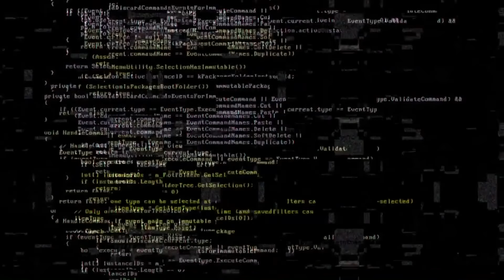КосмоСториз: «ВОЯДЖЕР 2» СПУСТЯ 8 МЕСЯЦЕВ МОЛЧАНИЯ (НАСА восстановила связь)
«Вояджер-2» — действующий космический зонд, запущенный НАСА 20 августа 1977 года в рамках программы «Вояджер» для исследований дальних планет Солнечной системы. Первый и единственный космический аппарат, достигший Урана (в январе 1986 года) и Нептуна (в августе 1989 года). «Вояджер-2» более 25 лет удерживал рекорд по дальности достигнутого и изученного объекта Солнечной системы, пока его не превзошёл космический зонд «Новые горизонты», который в июле 2015 года достиг Плутона.

Актуальное расстояние от Земли и от Солнца до «Вояджера-2», а также его гелиоцентрическая скорость отображаются в режиме реального времени на сайте НАСА.

♺ ОКАЗАТЬ ПОДДЕРЖКУ С КОСМОСА!

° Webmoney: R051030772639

● Новые ролики, где я рассказываю обо всём интересном. (Авторское)

Alex Albinyana, Alexander Tobler, Andrey Gritsuk, Andrey Shinkov, Millionth Vector,
Jazz-Cousins, Nick Govacko, DCA Tabletop, Dimitar Grozev, Maynardd, Bernhard van der Horst, Alexandr Ivlev, 3DRTcom, AssetKit, Tebogo, Igor Puškarić, The French Monkey, Ali Pourahmad, Deanna Crisbacher, Keith Carson, Jarred Eagley, Udo Schroeter, Mihail Yordanov,